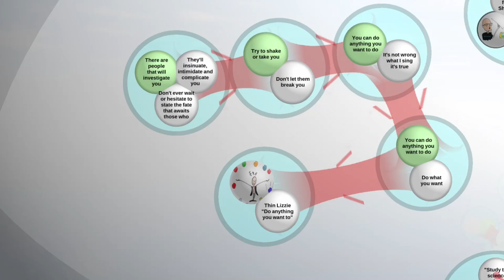Do anything you want to do thinking out loud in @Thortspace from Noel Fitspatrc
Do anything you want to do Explainer Guy thinks out loud in @Thortspace prompted by @NoelFitzpatrick & Thin Lizzie